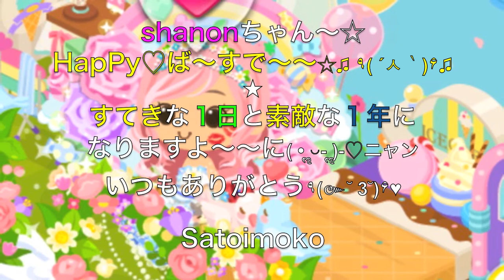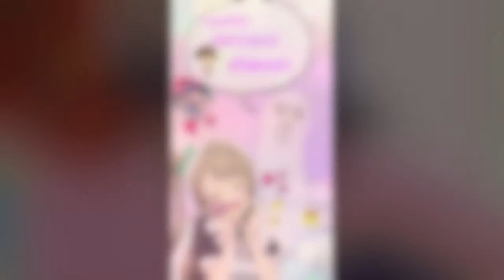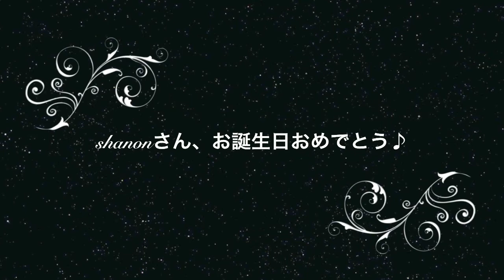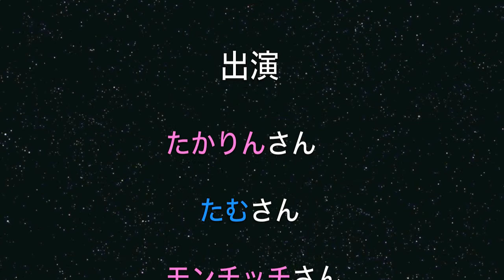shanon san HAPPY BIRTHDAY